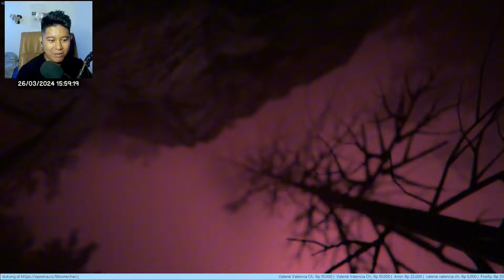[Outlast 2] Part ini Paling banyak bahagianya Part 5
Outlast itu game anak-anak dan Lucu ges, percaya deh

💎Top Up Blessing, Genesis crystall Genshin Impact, Honkai Star Rail dan game lainnya

kalau ngga mau nanti Om botak datang ke kamar mu

Ada beberapa command/perintah yang bisa kamu coba di livechat,
!spekpc
!spekhp
!uid
!gear
!command
!kepo
!pacar
!umur
Kalau perlu command/perintah tambahan, tulis aja di kolom komentar atau Live Chat, nanti aku tambahin

#️⃣Moonechan
#️⃣Outlast
#️⃣Outlast2

Moonechan 2024